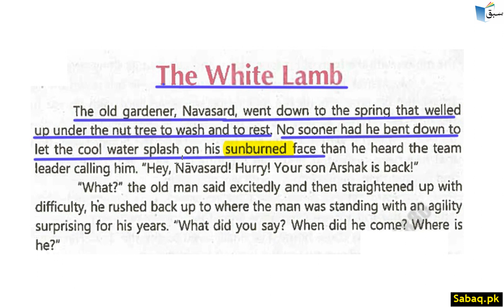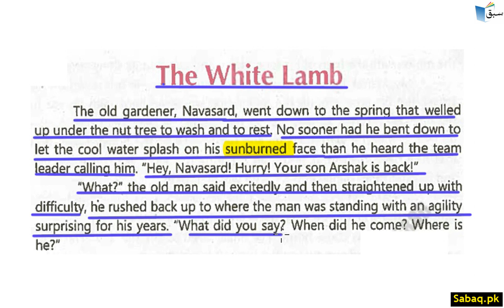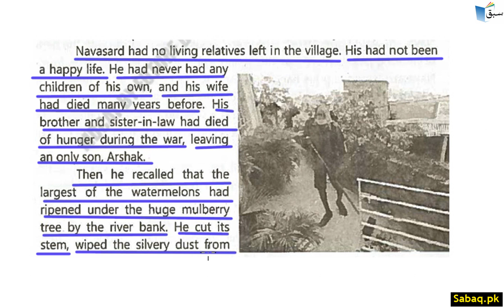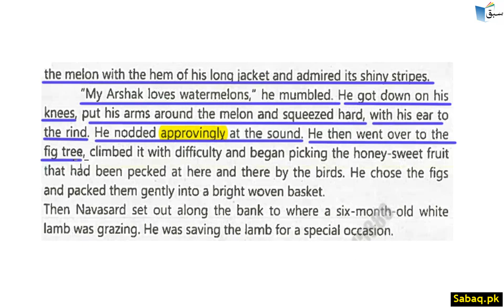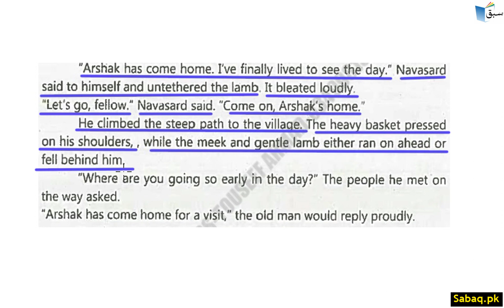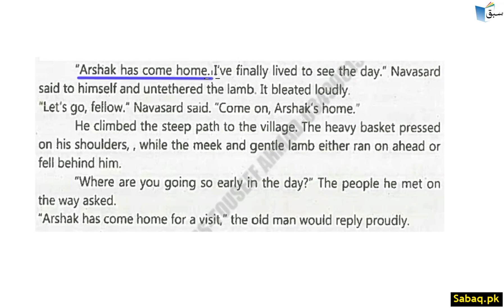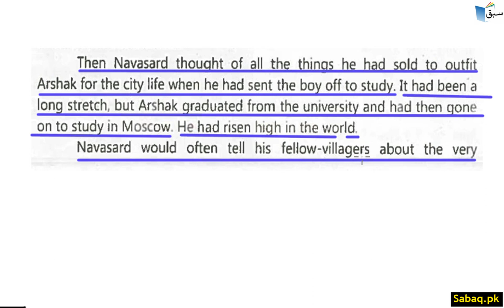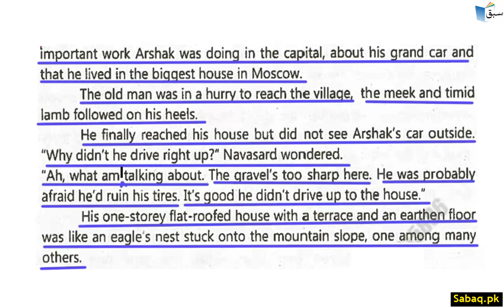The White Lamb Part 1, English Lecture | Sabaq.pk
This video is about: The White Lamb Part 1, English Lecture | Sabaq.pk |. Practice tests and free video lectures for Physics, Chemistry, Biology, Math’s, Computer Science, English & more subjects are also available at Sabaq.pk. So, subscribe to Sabaq.pk/Sabaq Foundation now and get high marks in your exams.

CLASSES WE COVER AT SABAQ.PK / SABAQ FOUNDATION:

1. KG
2. Class 1
3. Class 2
4. Class 3
5. Class 4
6. Class 5
7. Class 6
8. Class 7
9. Class 8
10. Class 9
11. Class 10
12. Class 11
13. Class 12
14. Class 13
15. Class 14
16. MCAT
17. ECAT
18. CSS

BOARDS WE COVER AT SABAQ.PK / SABAQ FOUNDATION:

1. FBISE
2. Sindh Board
3. KP Board
4. Balochistan Board
5. Cambridge

STUDY MATERIAL WE OFFER AT SABAQ.PK / SABAQ FOUNDATION:

1. Physics Lectures
2. Chemistry Lectures
3. Mathematics Lectures
4. Biology Lectures
5. English Lectures
6. General Science Lectures
7. Computer Science Lectures
8. General Math Lectures
9. Accounting Lectures
10. Statistics Lectures
11. Advance Accounting Lectures
12. Cost Accounting Lectures
13. Practice Tests
14. Physics Practical
15. Chemistry Practical